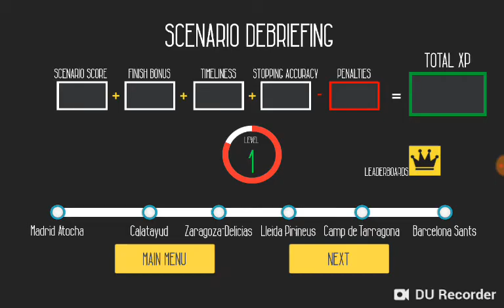Train Drive.Beautiful Road drive Train